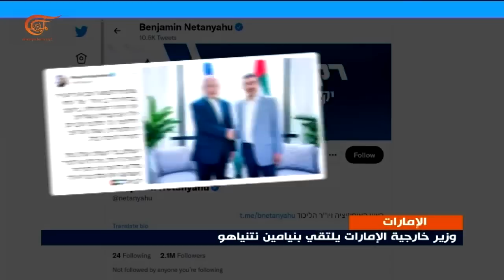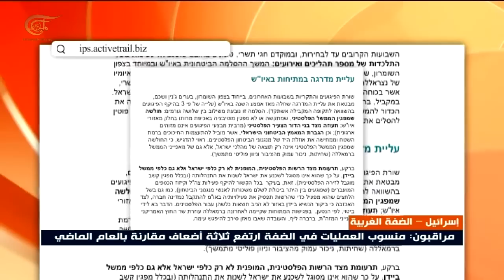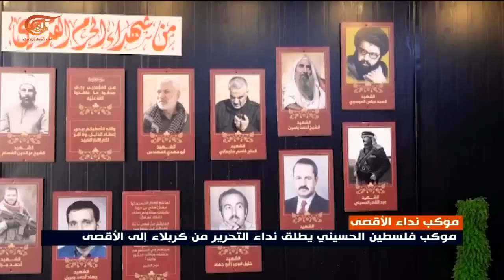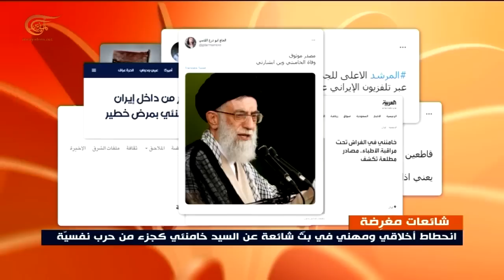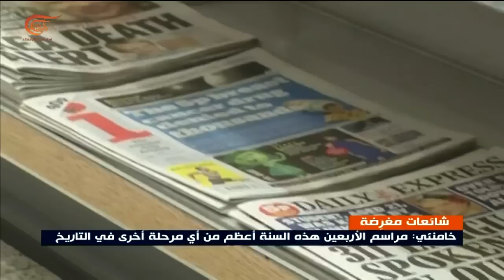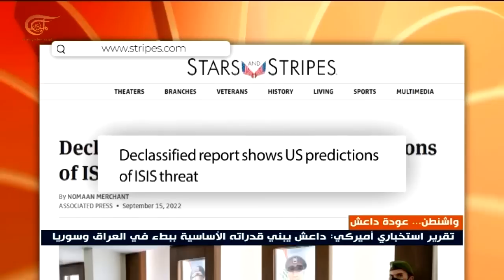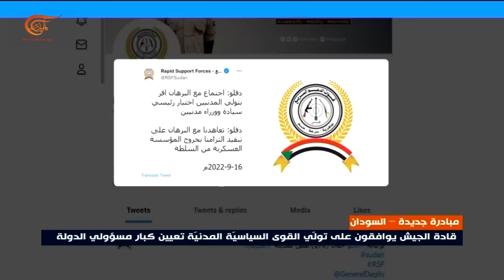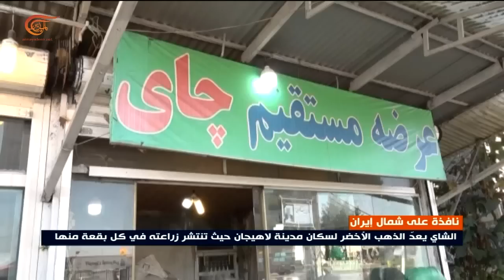نشرة الثانية عشرة | 2022-09-18